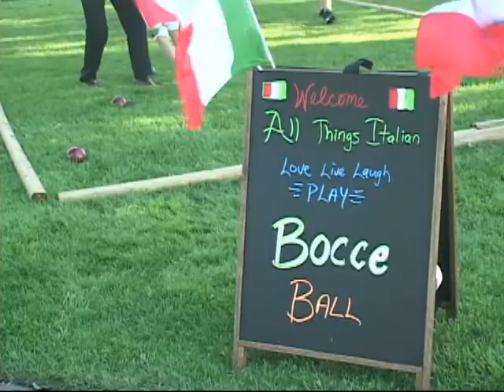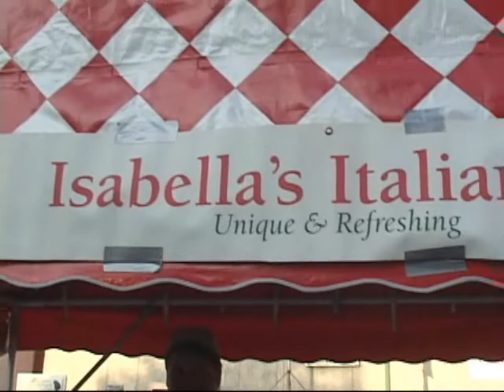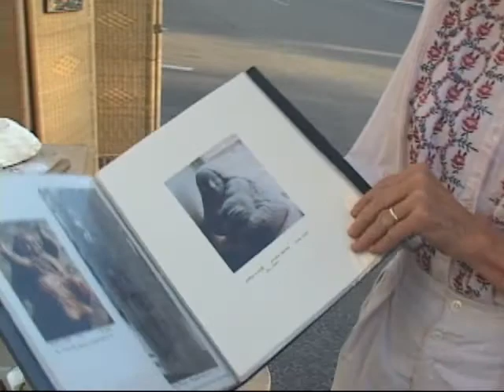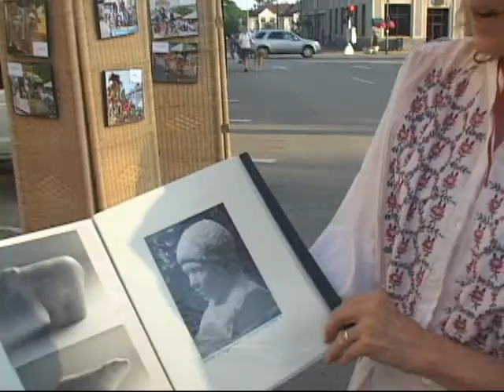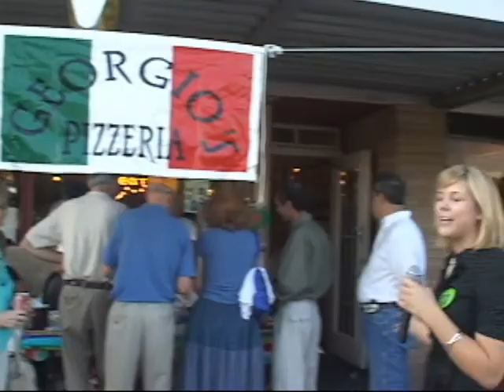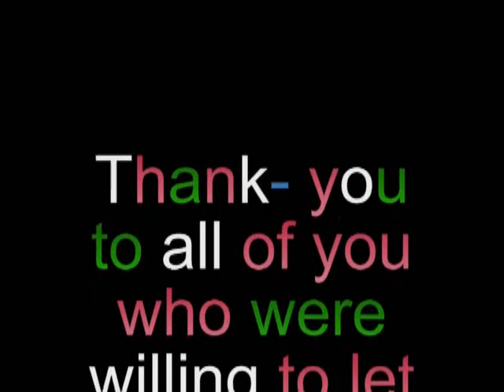All Things Italian Artwalk 2007